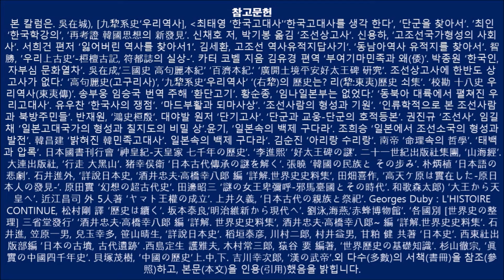고구려가 중원을 어디까지 공략했는가?